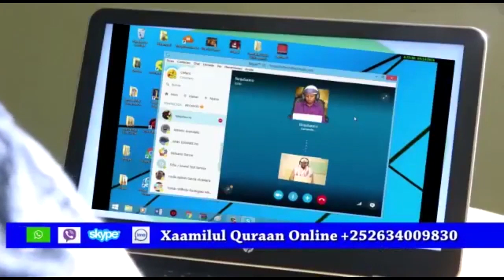Barnaamijka Waayaha Nolosha Waddaniyada